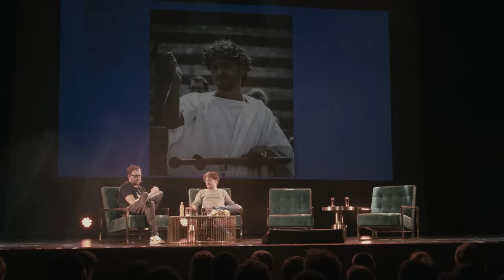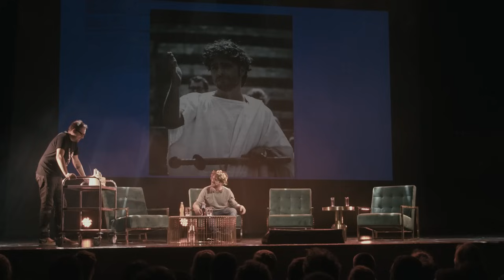Mosselen om Half Twee #369 - Een kopje soft-drugs met een stukje taart 3D.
Met special guests: Erik Van Looy en Bart Cannaerts